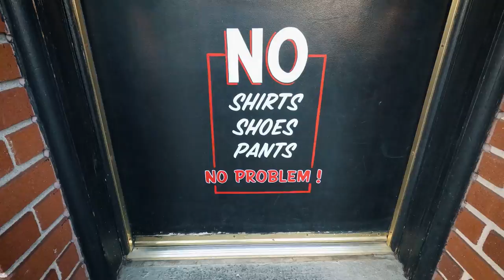Hoode Blackout Tattoo. The Final Reveal in Part 2!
In this video, I show my trip to Philadelphia to visit the black vulture gallery. A tattoo shop that is known for its blackwork. Hoode is a tattoo artist recognized as one of the best blackout tattoo artists in the world. This is the second round of working on my left arm with him. We go from the lower part of my bicep up over my shoulder. Yes, this one did hurt. Philly was a great place. I enjoyed it.

FOLLOW MY WEEKLY NEWSLETTER - No Spam. Just good content.

Watch my movies

00:00 Tennessee
00:51 Headed to Philly
01:38 Can't Get In!
03:35 Let's Check out Philly
04:42 Cheesesteak
06:28 The Night Before
07:40 Good Morning
10:46 I Have Arrived
11:33 The Tattoo
11:45 The Final Look
12:15 Headed Home